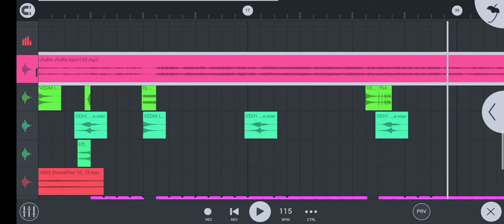Chalte Chalte Yunhi Ruk Jaata Hoon Main Mohabbatein live mixing DJ MSF salmari